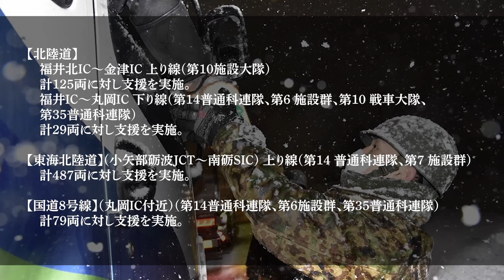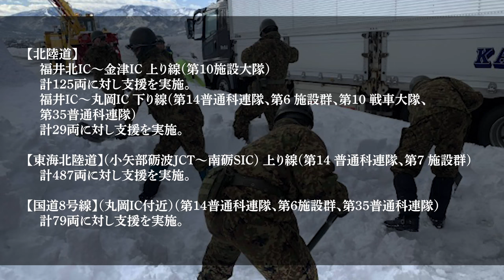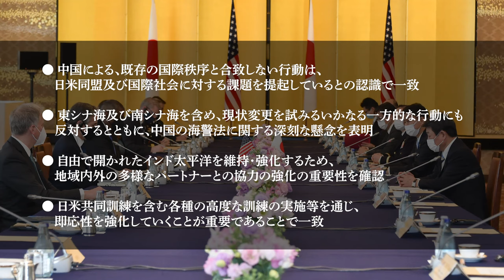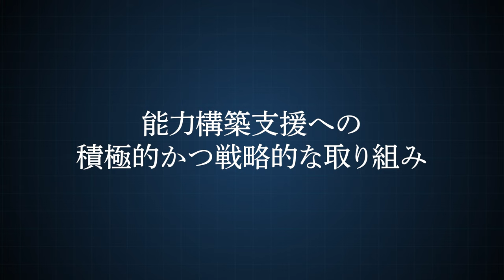令和３年度防衛省記録動画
令和３年防衛省記録動画
00:00 オープニング
00:23 新型コロナウイルス感染症との闘い
01:00 我が国周辺における常続監視
03:13 島しょ部を含む我が国に対する攻撃への対応
04:02 ミサイル攻撃などへの対応
04:56 アフガニスタンにおける在外邦人等輸送
05:34 大規模災害等への対応
07:38 日米同盟
08:38 多国間における安全保障協力の推進
12:00 能力構築支援への積極的かつ戦略的な取り組み
13:11 東京2020オリンピック・パラリンピック競技大会支援
14:00 エンディング